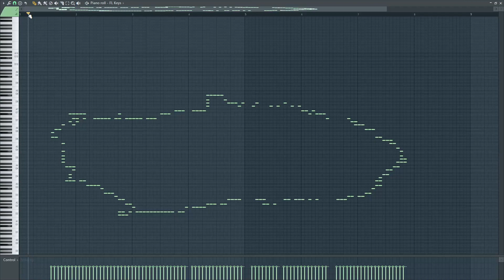What BOUVET ISLAND sounds like - MIDI ART